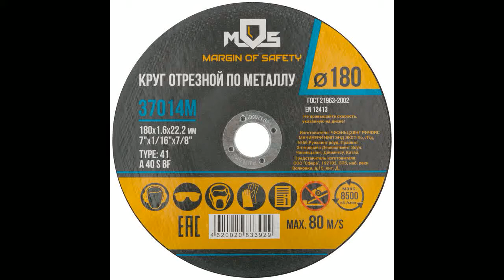«НИКАКИЕ» отрезные круги по металлу MARGIN OF SAFETY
Имеют повышенный износ за счёт неправильного баланса абразивного материала, которым может быть является жалкое подобие электрокорунда, и низкокачественного армирования стекловолоконной сетки.
Условная бакелитовая связка на основе фенольной смолы придает самую низкую прочность и молниеносный износ.
Совершенно не подходит для резки металлических изделий (труба, швеллер, уголок, листовой прокат, арматура и т.п.)